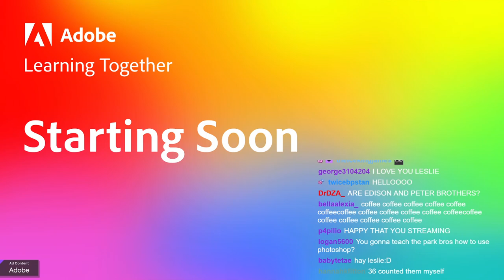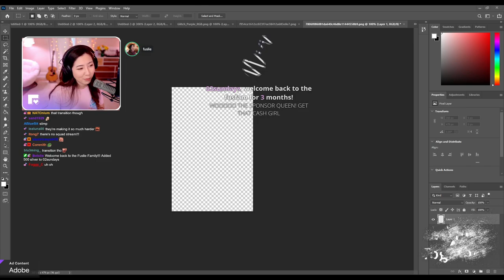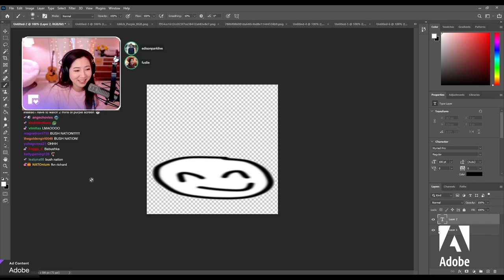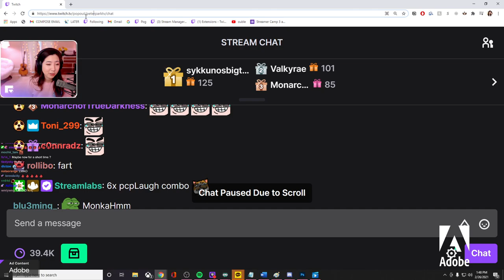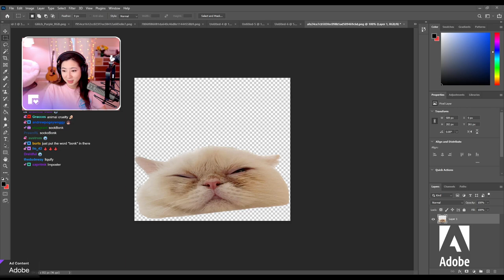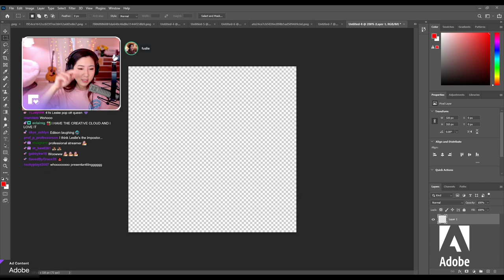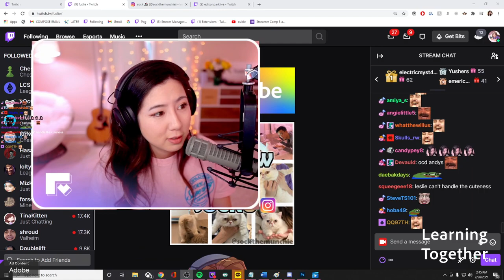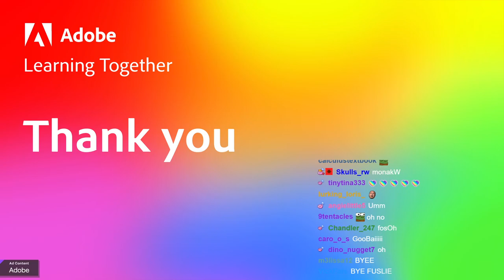[02/26/2021] Learning Together: How to make emotes using Adobe Photoshop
Today I'm teaching chat how to use Photoshop to make your own emotes!

Timeline
00:00:00 Intro & Just Chatting
00:26:22 Photoshop Tutorial
02:12:48 Outro